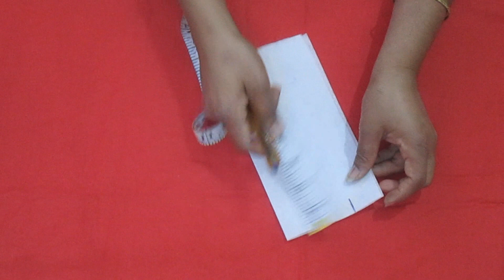Simple Neck Design Cutting And Stitching Kameez Tutorial In Hindi Urdu